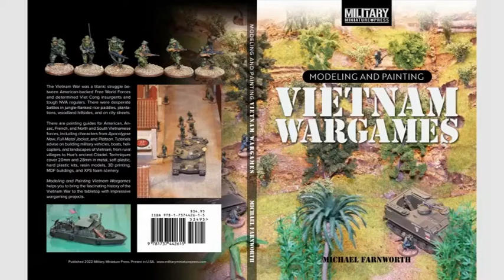VietnamBookPreview 2 Oct24 in 720